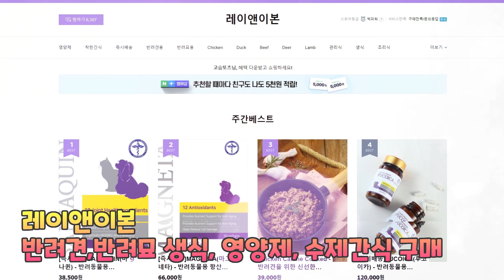강아지를 위한 좋은 단백질 음식에 대해